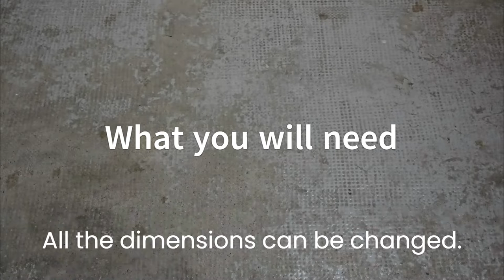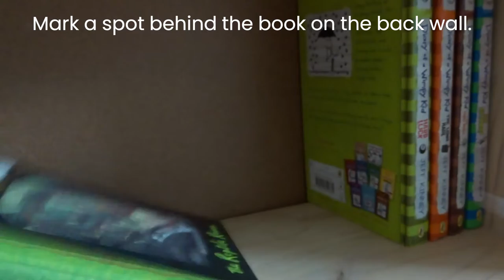How to make the ultimate sweet stash !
How to make the ultimate sweets stash hidden inside a painting on the side of a bookcase. Pull back your chosen book and the secrets inside will be revealed.

What you will need:
- 1 canvas painting
- 7 pieces of wood ( 19.5 cm long, 1.5 cm large, 2 mm thick)
- 1 hardcover book
- 1 hinge
-  8 screws (1 cm long)
- Drill bits
- 1 rubber band
- 2 paperclips
- Wood glue
- String
- Electric drill

Chapters:

0:00 Intro
0:14 What you need
0:50 Lock systems
1:06 Preparing the frame (lock system + shelves)
3:26 Preparing the shelf
4:14 Putting it together
5:35 Outro